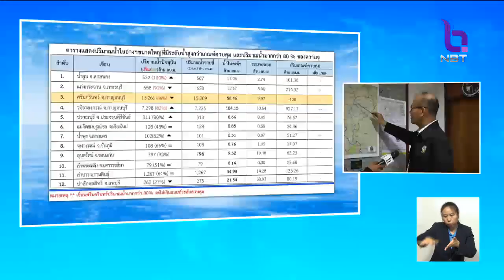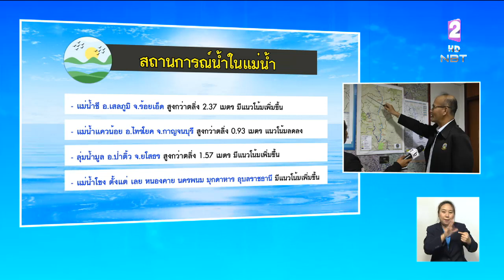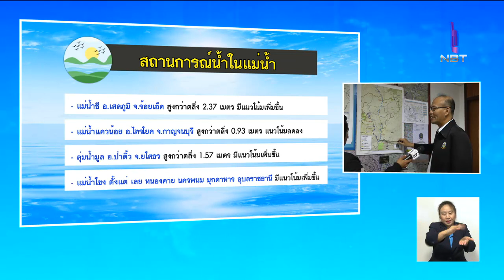'ร้อยเอ็ด'ยังระบายน้ำได้ช้า น้ำจากลำน้ำชีและลำน้ำยังที่ไหลผ่าน อ.เสลภูมิ ยังคงมีปริมาณมาก